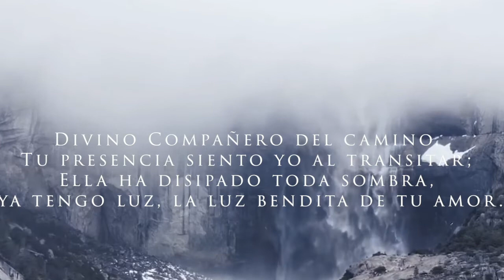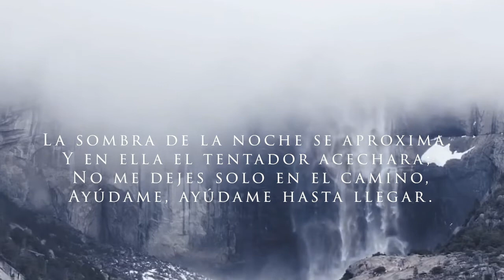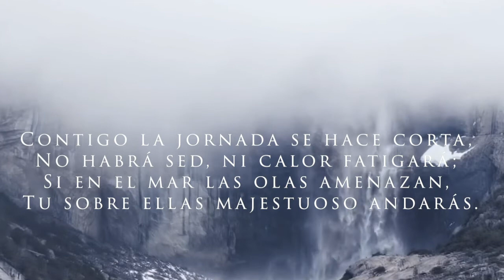34. Divino compañero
Himnario Vida y Luz No.34

🎤 Voces 🎶
Primera: Ramon Gavidia